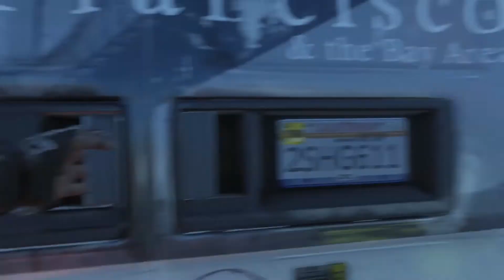"Collapse" Call of Duty: Advanced Warfare cinematic campaign #11 [1080p60]